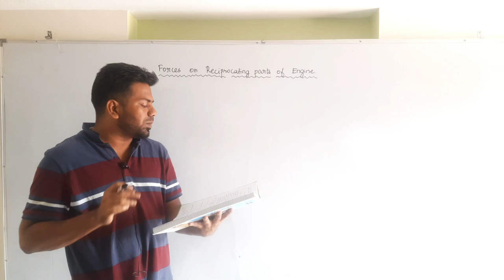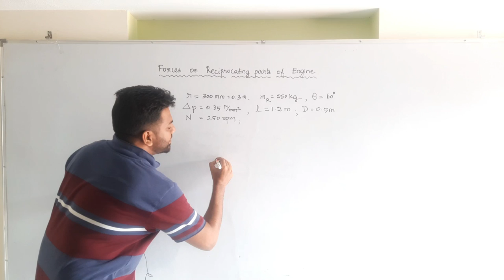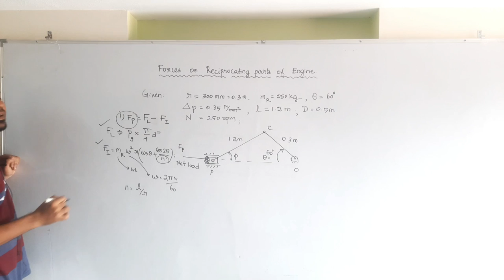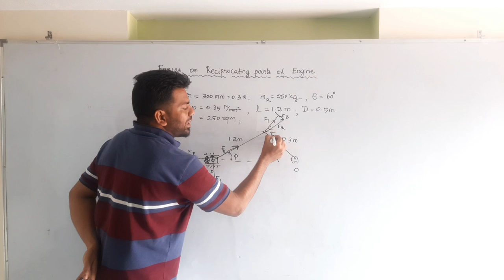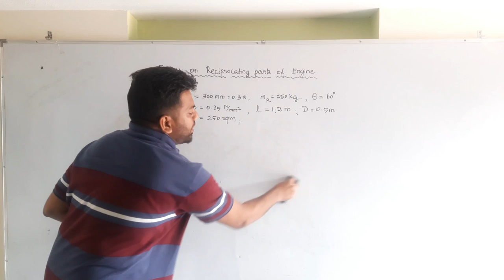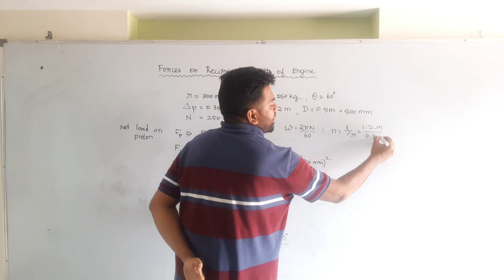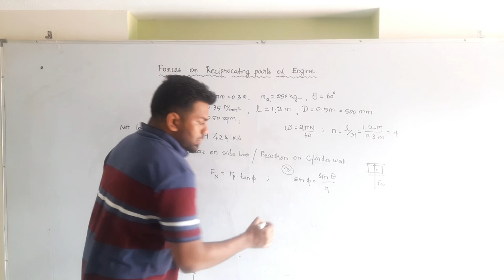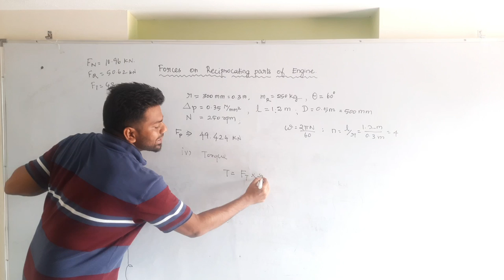Forces of reciprocating parts of engine | Dynamic force analysis | Dynamics of Machinery | Tamil